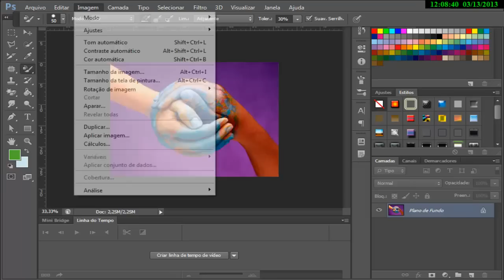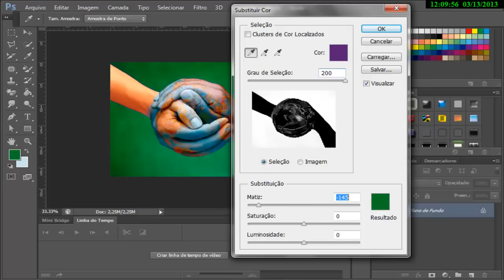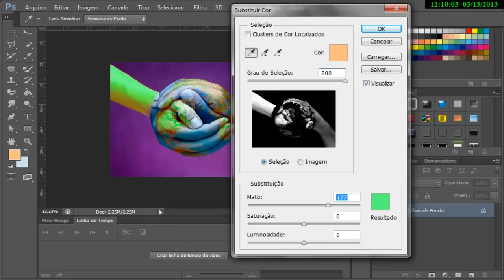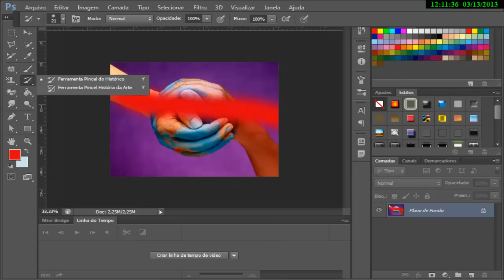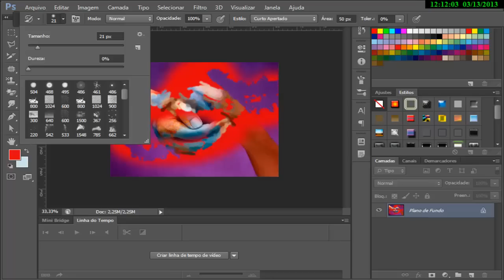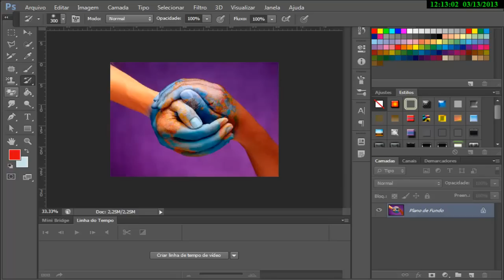Photoshop CS6 Intermediário - Aula 11 - Substituir Cor